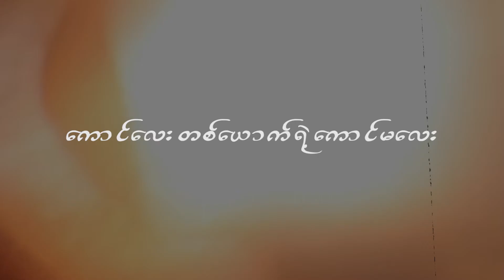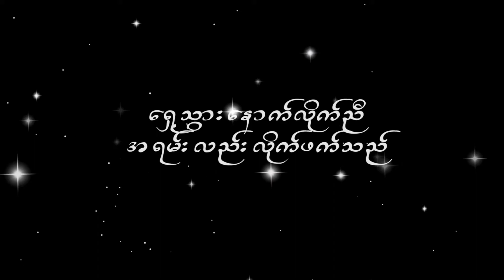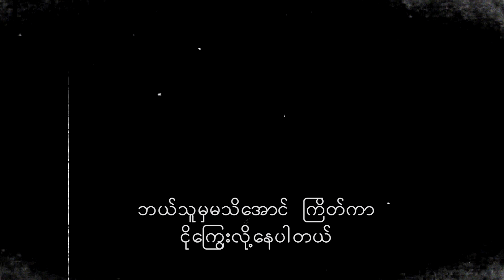ကောင်လေးတစ်ယောက်ရဲ့ ကောင်မလေး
တေးဆို - လွှမ်းပိုင် - bunny phyo

သီချင်းလေး ကြိုက်လို့ lyric video လေးလုပ်ထားတာပါ။